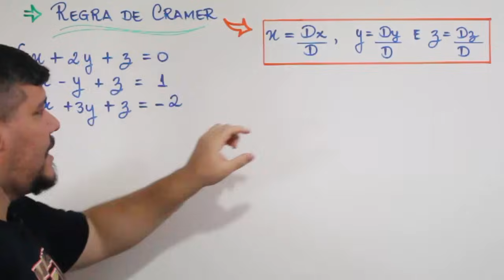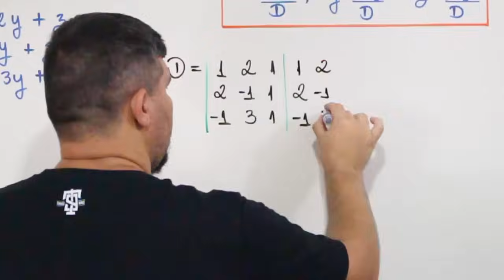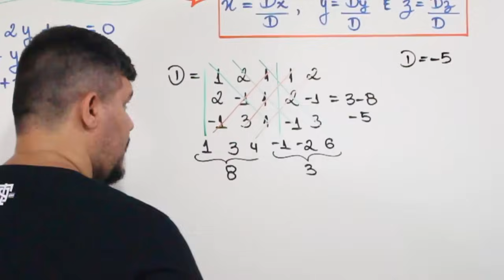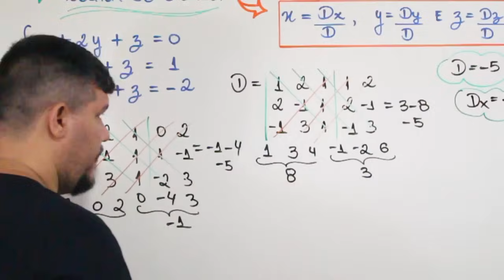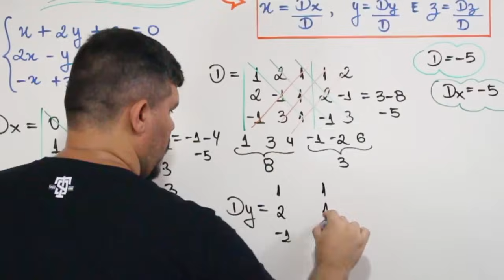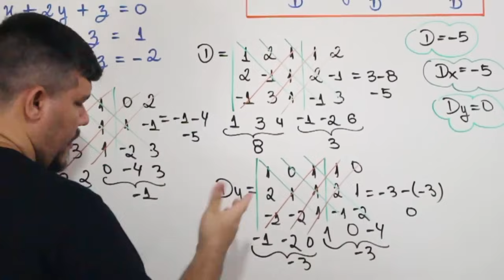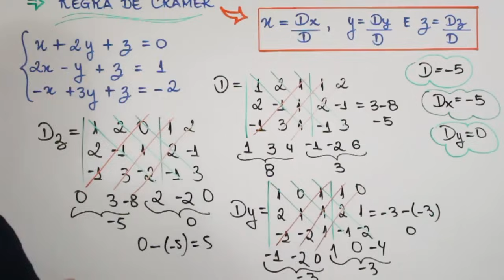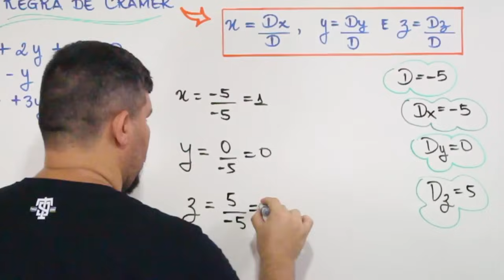🔴 REGRA DE CRAMER (SISTEMAS 3X3)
REGRA DE CRAMER
SISTEMAS 3X3

Neste vídeo, você verá a resolução de um sistema linear 3x3 - de três equações e três variáveis pela regra de Cramer